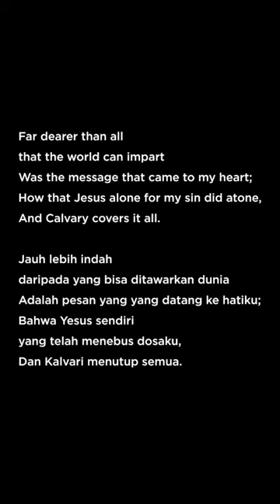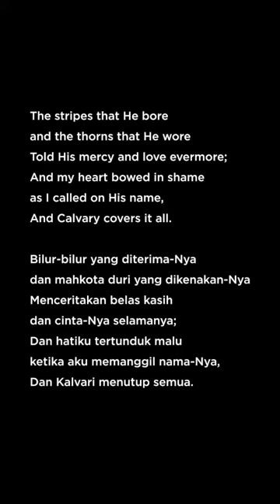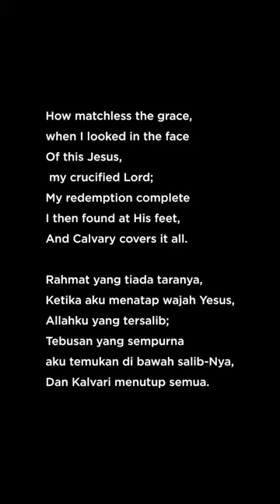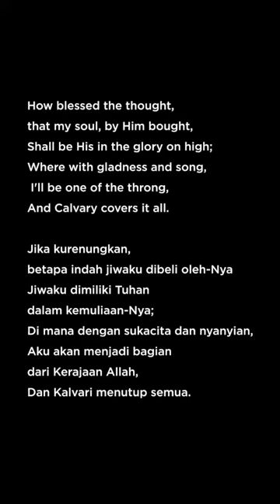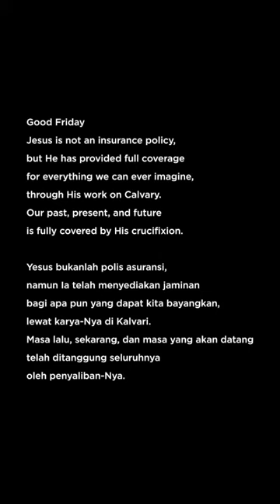Calvary Covers it All -SATB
Author : Mrs. Walter G. Taylor
Music: CALVARY COVERS IT